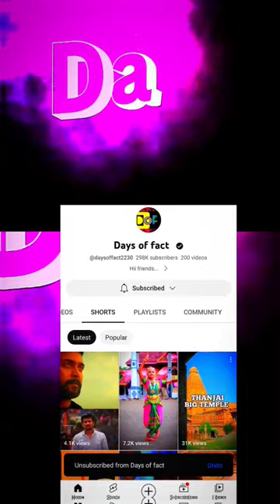💥TAMILNADU TOP10 ARTS& SCIENCE COLLEGE shortvideo share youtube 💥💥💥💢💢💢